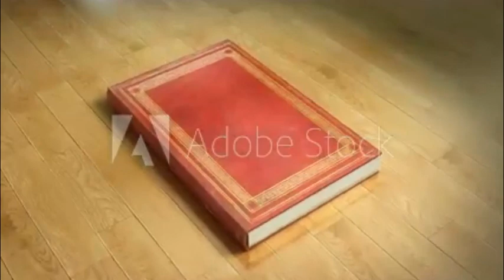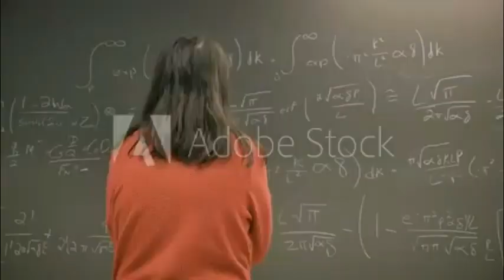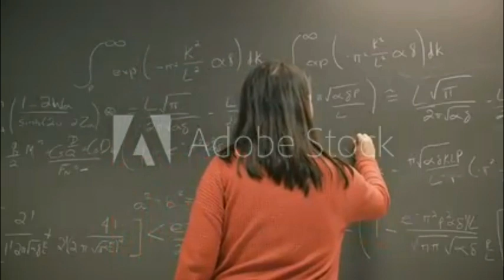DICE IFA "BABA OSHE MEYI".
Oshe Meyi es el hijo de Olofin